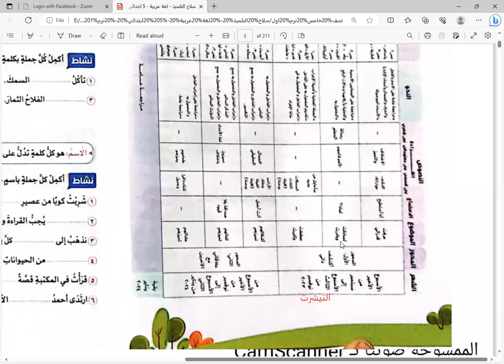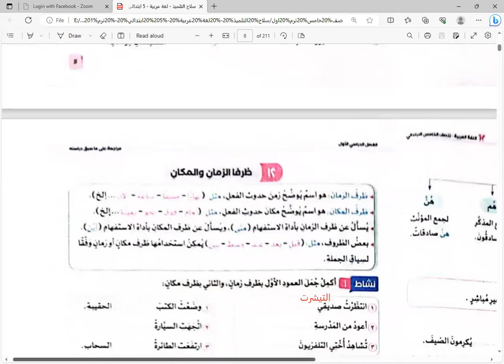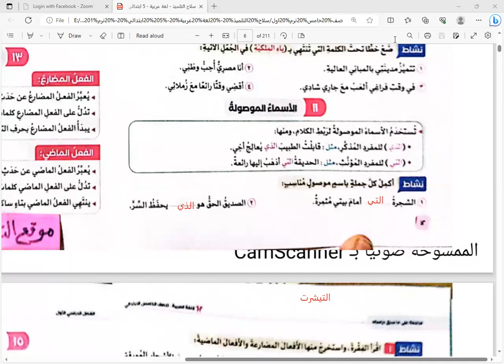لغه عربيه للصف الخامس الإبتدائي - املاء اميرة سلامة